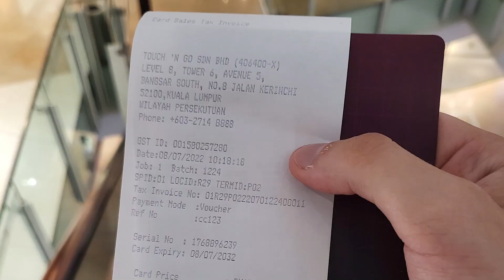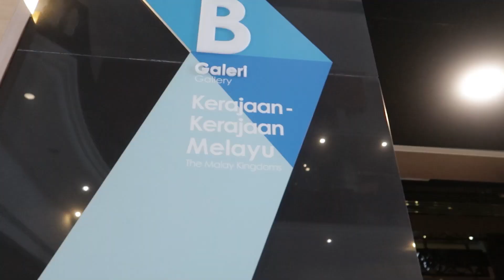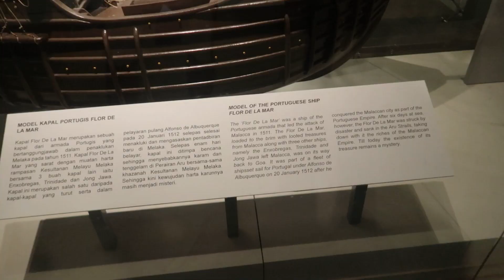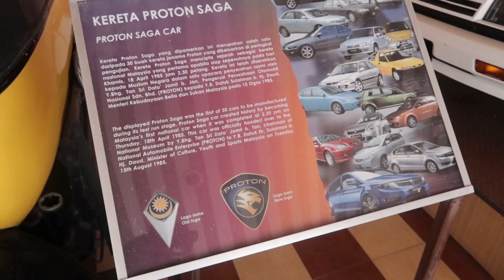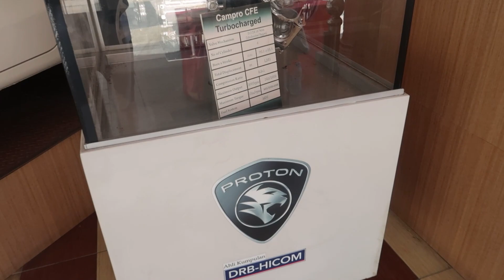MUZIUM NEGARA in KUALA LUMPUR, MALAYSIA 🇲🇾 - IS IT WORTH IT?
Want to become an executive producer too?

After getting finally my Touch N' Go card a few days since arrival to Malaysia, I met up with a few friends to go to the National Museum of Malaysia aka Muzium Negara. I am not the usual museum visitor, but wherever I go, I visit at least one, because that way someone can get to know the place and its culture better. Also a  Is it worth it for what you see and pay for? You better go watch this video now!

Music

00:00 Intro
00:14 Where did I get the Touch N'Go?
01:47 Patreon
01:59 Muzium Negara Room A (ancient history)
02:43 Room B (Malay kingdoms)
03:10 Room C (colonial era)
04:05 Room D (contemporary period)
04:48 Malaysia's national car Proton
05:45 Conclusion / Petaling Street
06:27 Outro